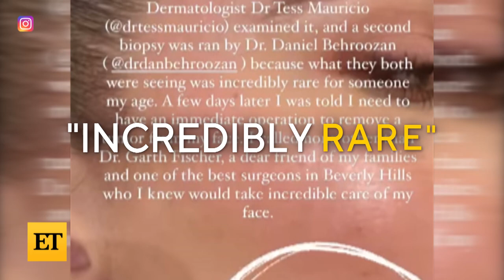Khloé Kardashian Reveals HEALTH SCARE and Explains Mysterious Face Bandage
Khloé Kardashian has been spotted wearing a bandage on her face, and on Tuesday, she explained why on Instagram. The reality star reveals she recently had a tumor removed.